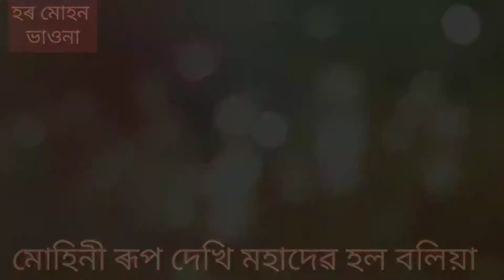হৰ মোহন ভাওনা।। শিৱ আৰু মোহিনী ।। by Rahul Dutta.